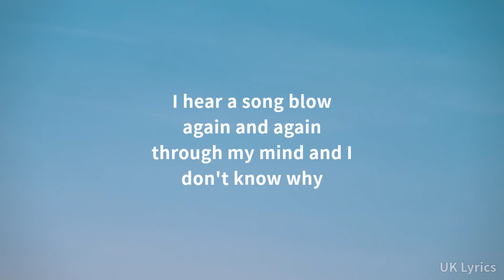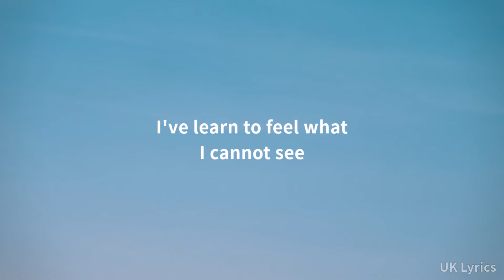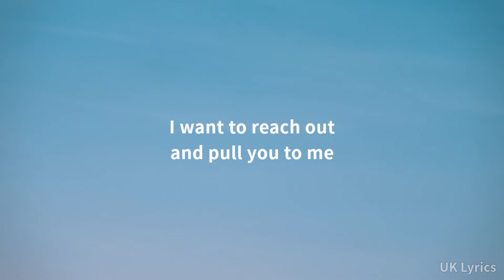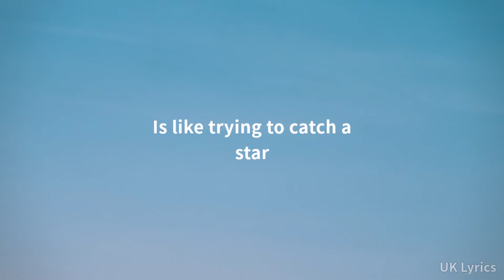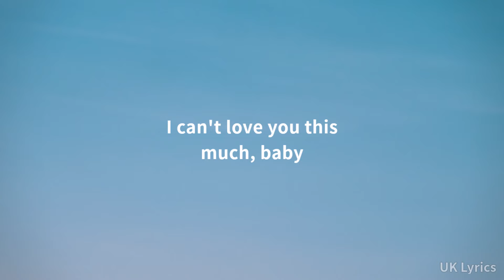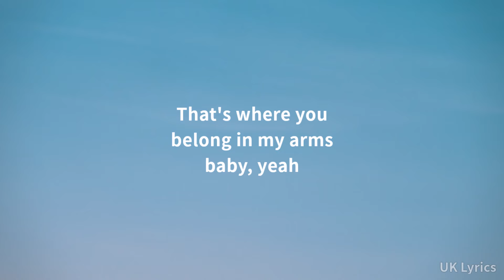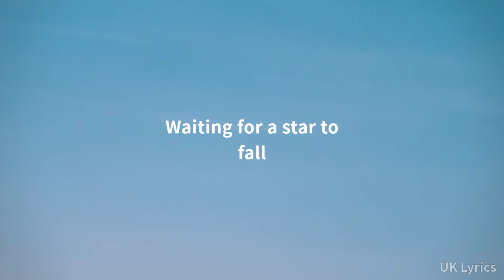Boy Meets Girl - Waiting for a Star to Fall (Lyrics)